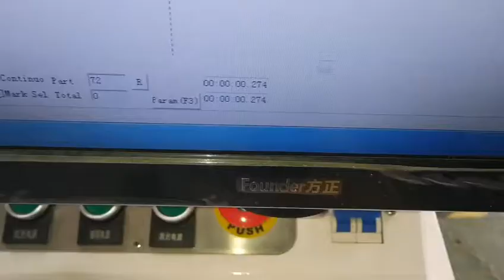Fiber laser marking machine on piston ring 2 - XT LASER